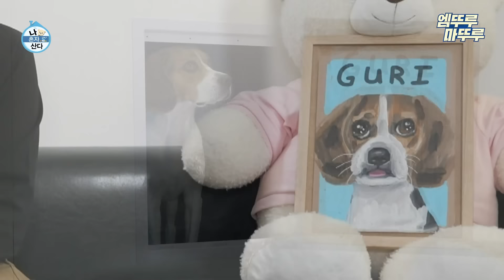[나혼자산다] 구리가 사고를 쳐도 긍정적이고 행복한 창섭의 인생 첫 자가에서의 일상😎✨ | 이창섭 이사 MBC231215방송